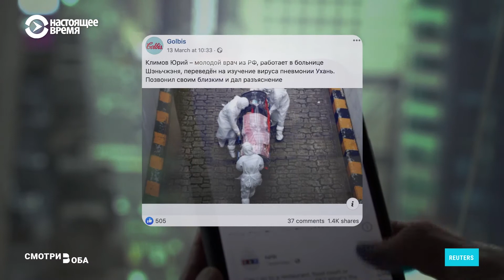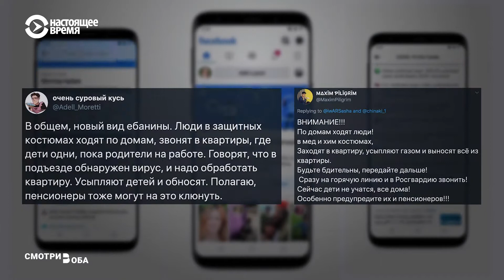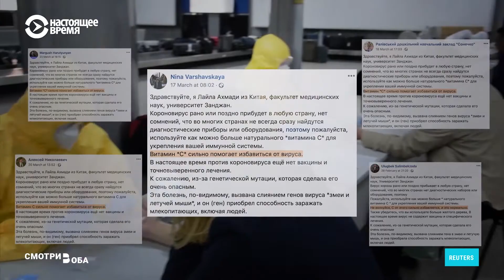Фейки не знают границ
"Дезинфекция с вертолетов", "грабители в костюмах химзащиты" и "советы от русского доктора из Китая". Слышали? Все это - фейки. Кто первым запустил дезинформацию, неизвестно, но она оказалась поистине международной